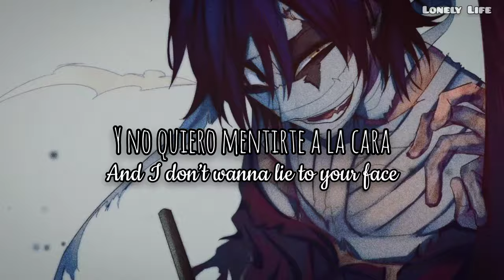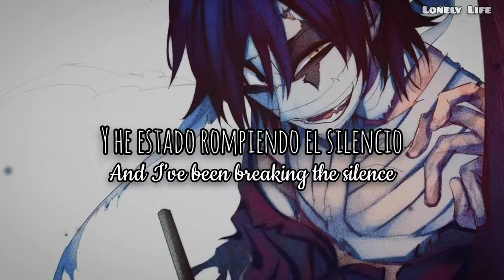Jake Hill - Waiting to Die (Sub Esp+Eng)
Jake Hill - Waiting to Die Lyrics